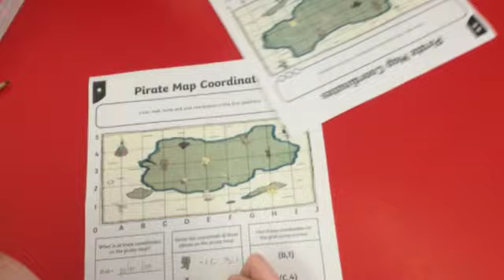TMTGuMI, COORDINATES, STB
This project is used to help students enhance their ability to use and understand the coordinates - created